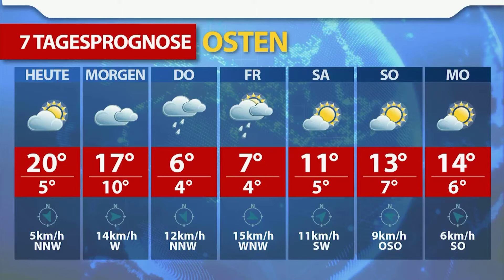OE24.TV - Das Wetter heute für Österreich (25.04.2017)